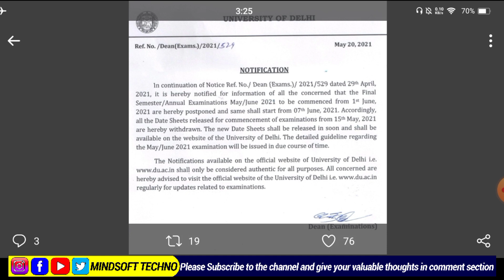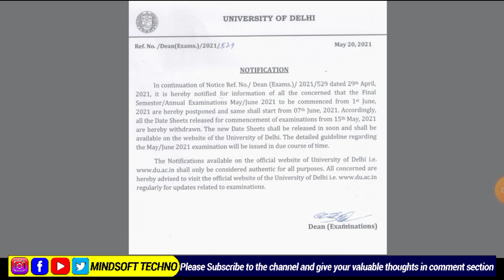Final Year Semester Exams Notice | DU May-June 2021 Exam Update | इस Date से होंगे Exam | Big Update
University of Delhi May June 2021 Exam Big Update.
Exam start From? official Notification Release... Final Year Semester Exams Notice Release
Complete Clarification with official Notification Must Watch This video..

DU EXAM POSTPONED NOTICE RELEASE

DU Examination Notice Release | Du May - June 2021 Exam Update | Delhi University Exam Guidelines

SOL Final Year Exam Query | New Notice by Delhi University